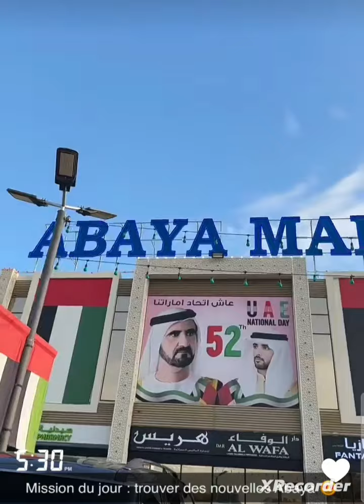Léa Mary " c'est dur le ramadan et la diète " 💪